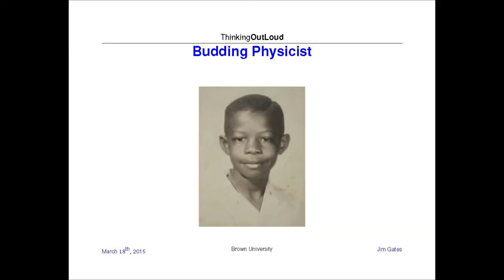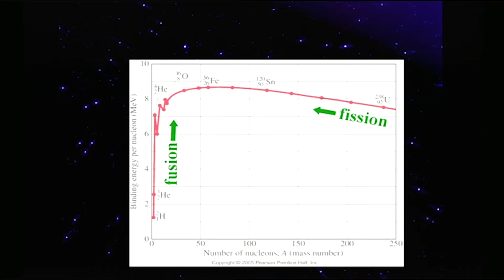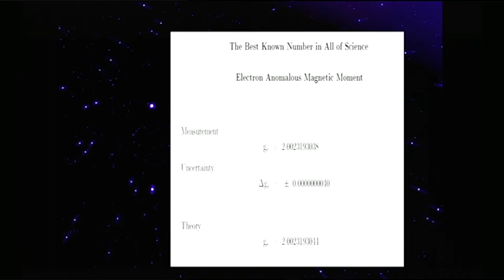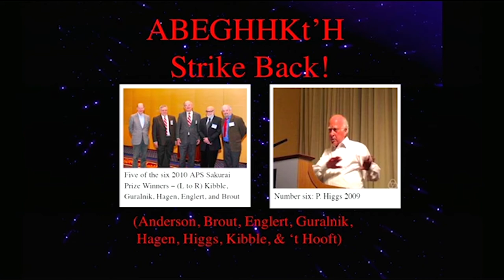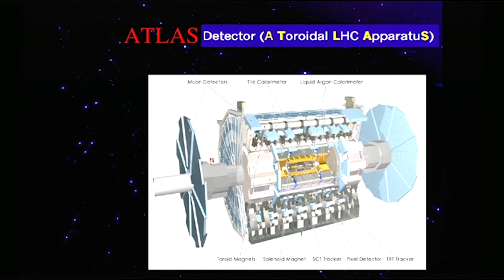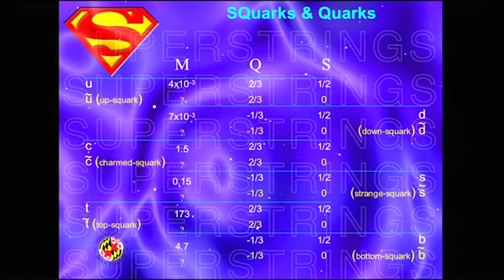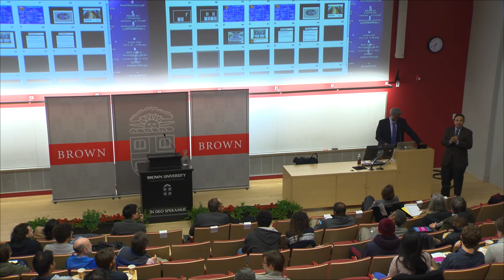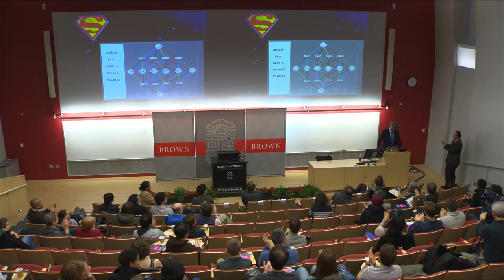Thinking Out Loud: What Guards Our Reality Against Oblivion?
With S. James Gates, Jr., Distinguished University Professor, University Regents Professor and John H. Toll Professor of Physics, University of Maryland